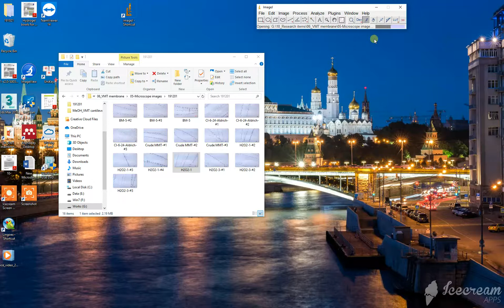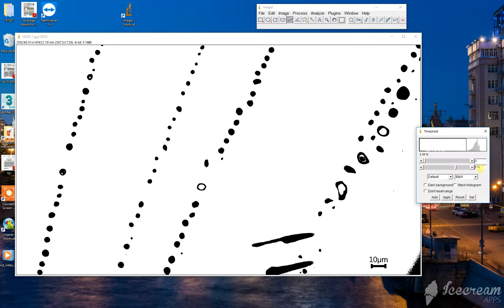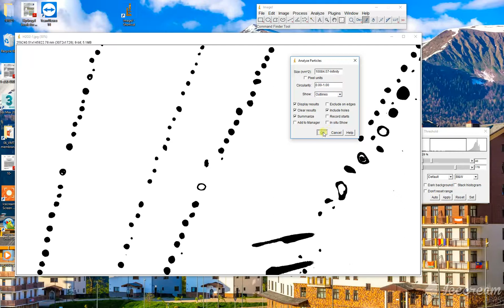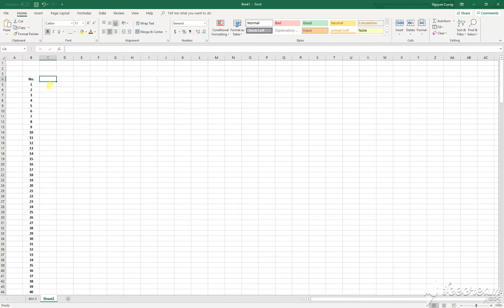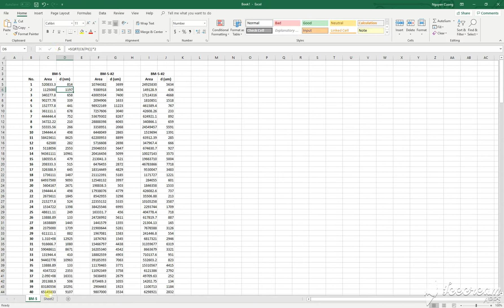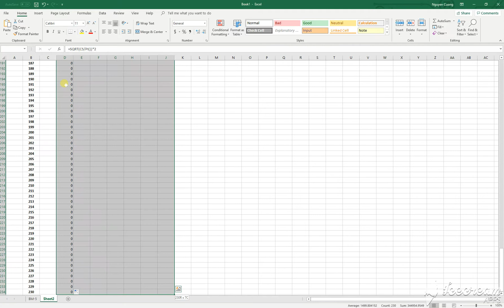Particle size distribution using imageJ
Using imageJ software to estimate the particle size from optical images and Origin to show the particle size distribution